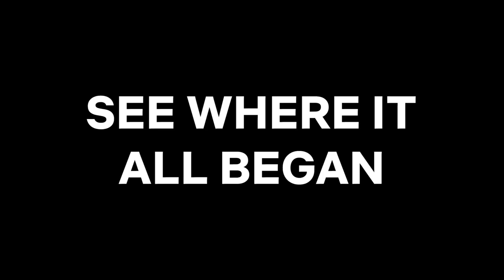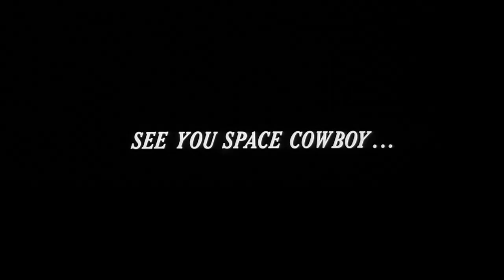Cowboy Bebop | Anime Date Announcement | Netflix Anime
See you soon, space cowboys. The original Cowboy Bebop anime series is coming to Netflix worldwide October 21. Bang.

Scouring space for bounties, a ragtag crew – a former hitman, an ex-cop, a con artist, a hacker kid and a data dog – live paycheck to paycheck.